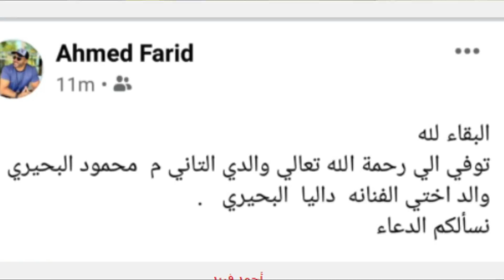عـاجل / المـو ت يفجـ ع الفنانة المصرية داليا البحيري منذ قليل وسط حزن كبير ورد فعل زوجها ورسالته امس